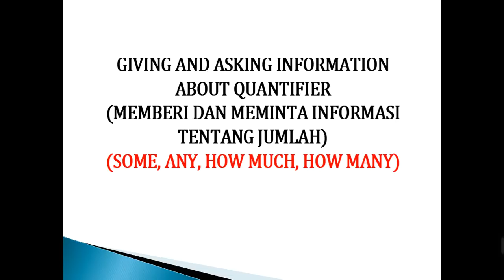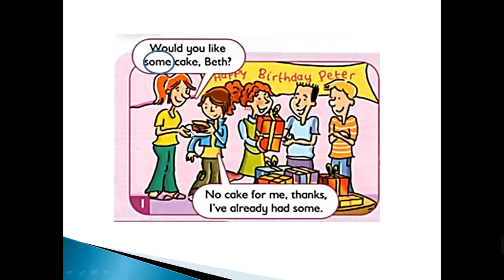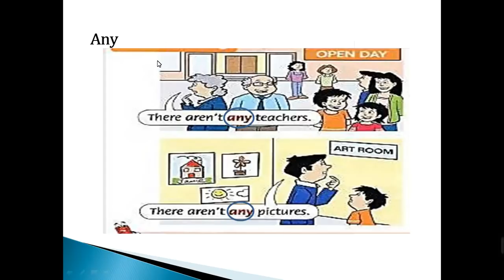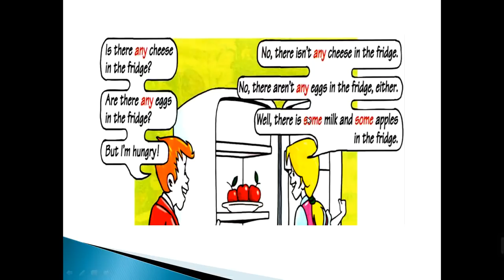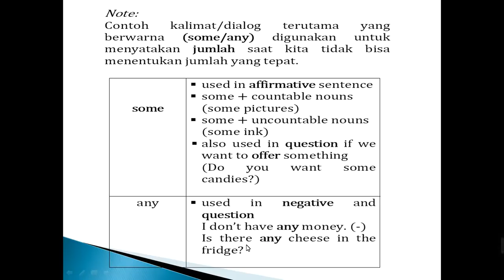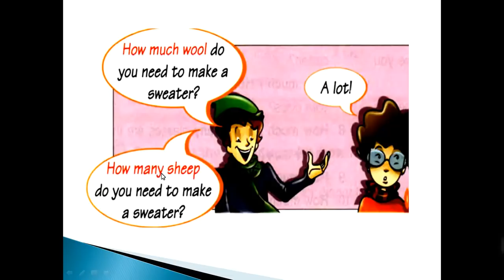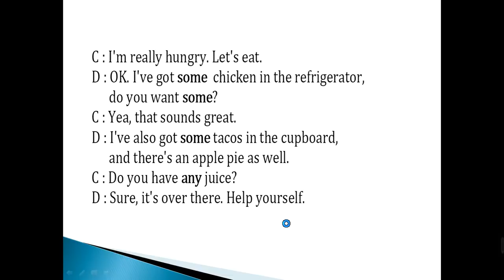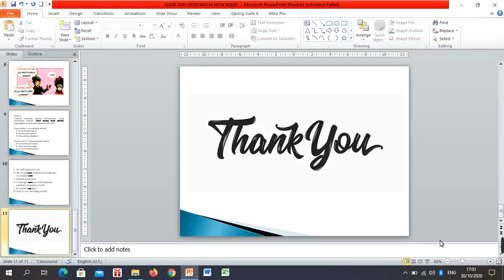SOME ANY HOW MUCH HOW MANY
SOME
ANY
HOW MUCH
HOW MANY